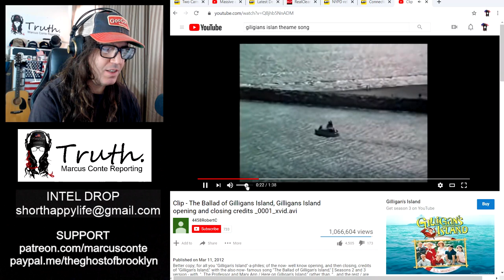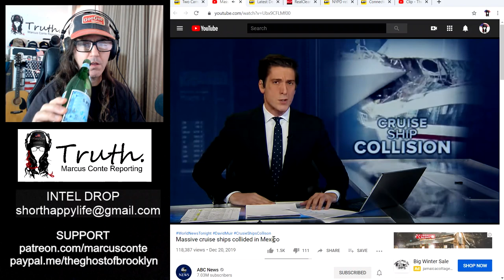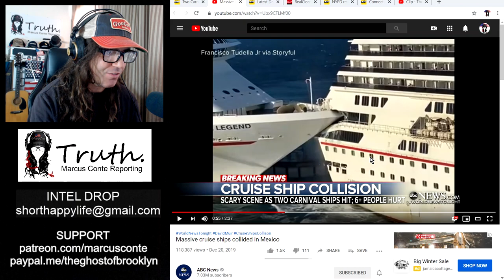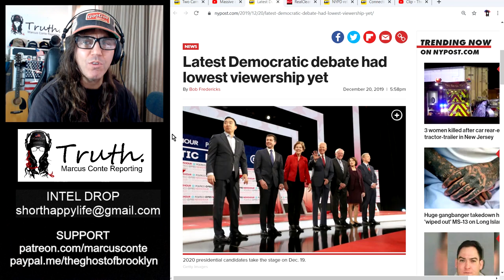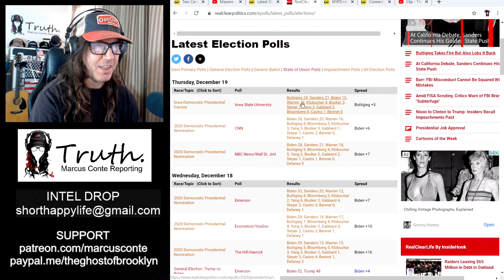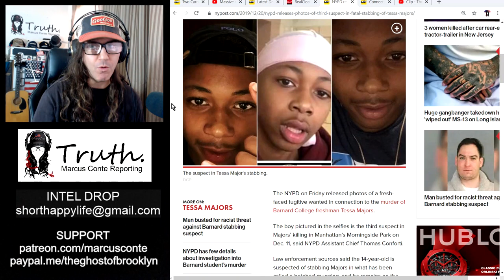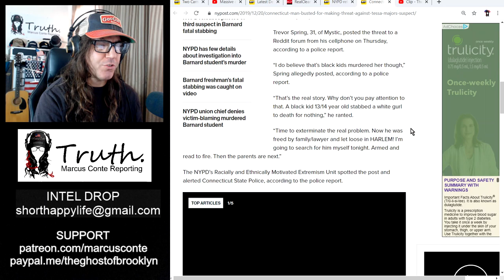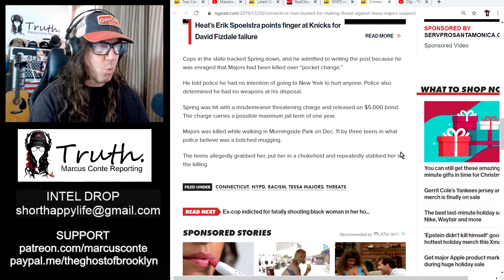Photo Of Suspect In Fatal Stabbing Of Tessa Majors; Plus, 2020 Dem Race, Two Ships Collide